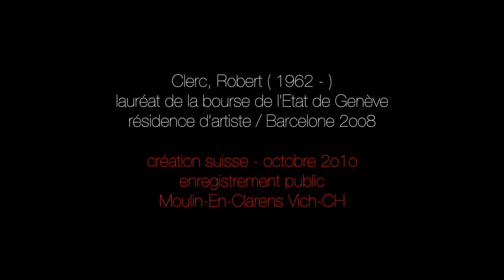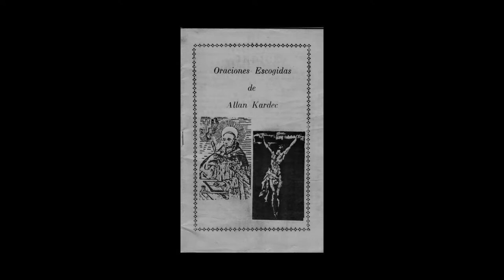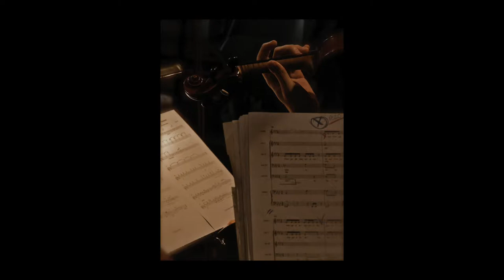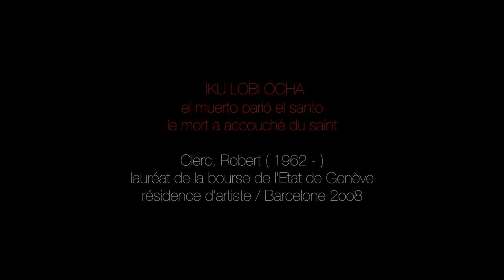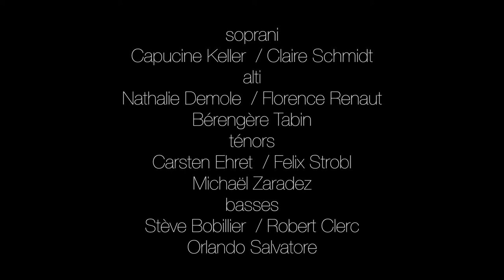misa espiritista [ opus 2 ] 2010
misa espiritista [ opus 2 ]
IKU LOBI OCHA
el muerto parió el santo
le mort a accouché du saint
musique Robert Clerc
[ lauréat 2008 de la bourse de l’Etat de Genève
résidence d’artiste / Barcelone ]

création suisse - octobre 2010
enregistrement public

tibles Marc Timon / Oriol Gibert
tenoras Enric Orti / Josep Antoni Sanchez

violons Nicolas Penel / Flavio Losco
alto Laurent Galliano
violoncelle Mathieu Rouquié

Ensemble vocal dir. Nicolas Penel

soprani
Capucine Keller / Claire Schmidt
alti
Nathalie Demole / Florence Renaut / Bérengère Tabin
ténors
Carsten Ehret / Felix Strobl / Michaël Zaradez
basses
Stève Bobillier / Robert Clerc / Orlando Salvatore

part. 01 00:42
Obertura [5’12]
invocación al Indio – choral a la Caridad
part. 02 05:53
salió la luna [4’52]
Padre Nuestro – invocacion a las Virgenes
llamado a Eleggua llamado al Congo
part. 03 10:45
La Luisa se rompió [4’59]
Maferefun Eggun (los muertos primero)
part. 04 15:44
el canto de la luna [2’53]
Yemaya me llamó
part. 05 18:37
sea El Santisimo [8’]
canto al Santisimo y a las madres fallecidas
part. 06 26:37
sea El Santísimo [1’45]
(para cobla)
part. 07 28:23
misericordia [3’09]
canto a Obbatalá
part. 08 31:32
Indio, donde vas con esa cruz ? [2’52]
part. 09 34:22
bajan los seres [1’38]
(para cobla)
part. 10 36:00
San Lázaro [6’02]
quiquiriquí – las tres hermanas
part. 11 42:03
epílogo [2’39]

duración total [44’]

Pour la composition de « misa espiritista », je m’inspire des chants de traditions notamment antiphonales (soliste/choeur), de caractères profane et sacré (d’obédience catholique et animiste yoruba/bantoue) et de la percussion (tambours batá) tels qu’ils sont pratiqués dans le cadre des messes spirites à Cuba.

Ces chants (de tradition orale), tels que je les ai entendus, n’ont pas de forme fixe, ni dans le texte, ni dans la langue (espagnol/yoruba), ni dans la mélodie. Ces chants puisent leur source soit dans la liturgie chrétienne (Espagne), soit dans les religions animistes (Afrique de l’Ouest et Centrale). Ils font référence à des figures emblématiques du catholicisme (Maria, Jesús, l’Ange Gabriel, …), de l’histoire de Cuba (l’indien Siboney, l’indien cacique Atuey, …), des cultes Yoruba/santeria (el Lucumi, les orishas, …) et Bantou/palo monte (el Congo de Guinea, …) sans souci de cohérence culturelle, géographique et temporelle puisque les morts sont présents et se manifestent ici et maintenant, quand l’assemblée fait appel à eux.

En m’emparant de ces chants dans leurs formes composites, je continue le processus de transformation et de syncrétisme dans le cadre artistique et culturel qui est le mien. Je me suis référé à la force fédératrice que dégagent ces chants pour nourrir mon propre travail de composition. »
Robert Clerc, novembre 2o1o